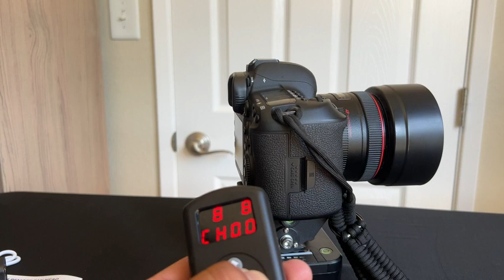Soonpho M4 Motorized Rotating Panoramic Tripod Head, Remote Control Pan Tilt Head with Remote Contro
Soonpho M4 Motorized Rotating Panoramic Tripod Head, Remote Control Pan Tilt Head with Remote Control and Mobile Phone Clip for DSLR Cameras, Camcorders, Smartphones, Tripod

Review of the Soonpho M4 Motorized Panoramic Tripod Head

Introduction
Many photographers are always in search of ways to capture the finest photographs from various angles possible. The Soonpho M4 Motorized Rotating Panoramic Tripod Head is a great tool for professionals and amateur photographers to capture the best images with top-of-the-line features. It's weight and sturdiness makes it suitable for both outdoor and indoor settings. It also allows those who don't have access to tripods to easily capture images without having to carry around excess weight. In this review, I want to share my experience with this product.